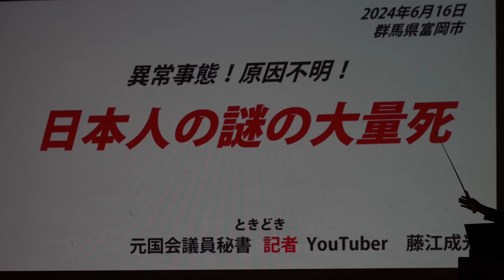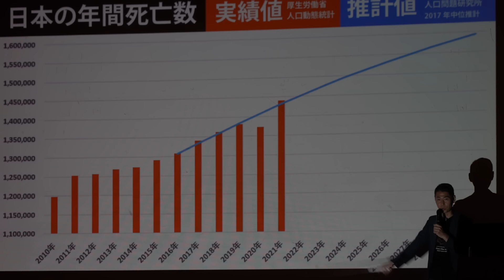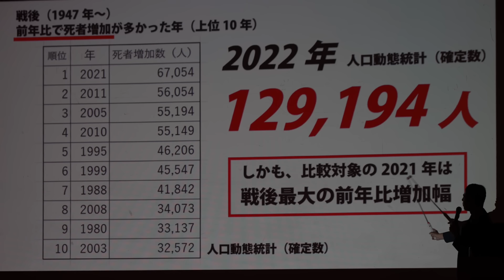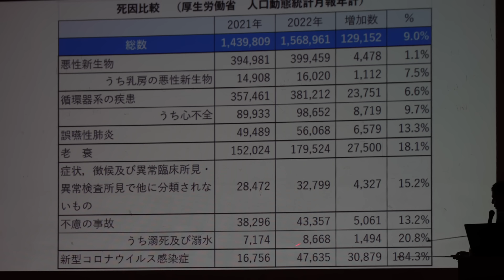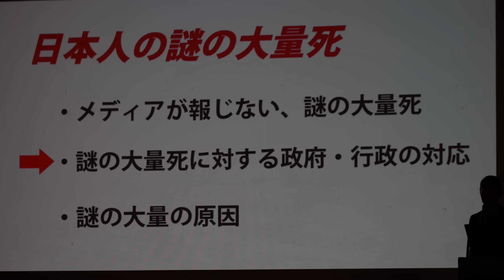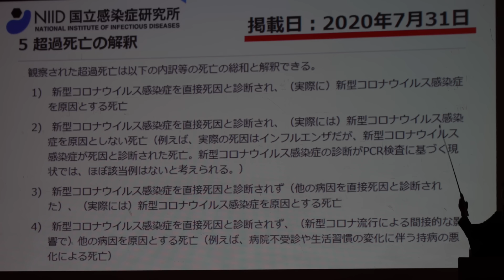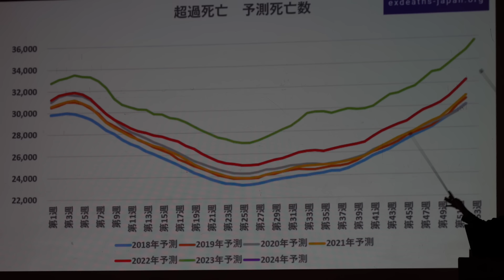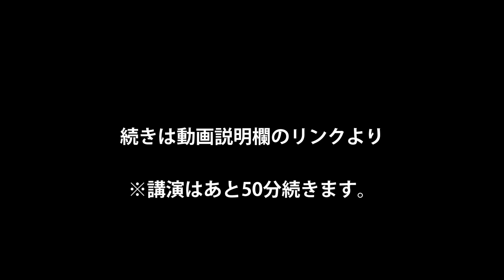【異常事態!!】異次元の人口減少、原因は不明ですがここまで分かってきました。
令和６年６月１６日　群馬県富岡市で行われた講演より

❑講演全編はこちら（ニコニコチャンネル＋）
無料で最後までご視聴いただけます。

❑「世界を欺いた〇〇〇〇〇〇〇」（宝島社新書）

❑藤江の「真の」日本人増加計画（ニコニコチャンネル＋）
※毎月第３土曜日の夜、定例ライブ配信！